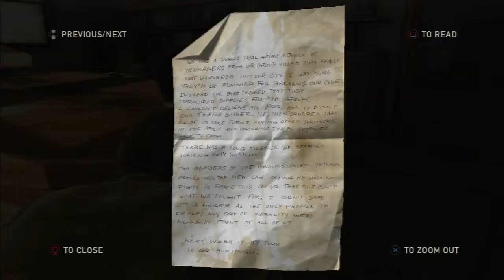Let's Play The Last of Us - Part 21 - Urban Sneakfare - PS3 Gameplay Commentary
In this episode of "Exploring the dangerous world of tomorrow" we get chased by a armored hummer...

This is my first test trying to make a let's play series.
Here I'm playing "The Last of Us" for PS3
Easy difficulty and I take a long run on it with alot of exploration.

I am using a guide to help me find some collects.

Developer: Naughty Dog
Publisher: Sony
Genre: Action
Platform: PS3